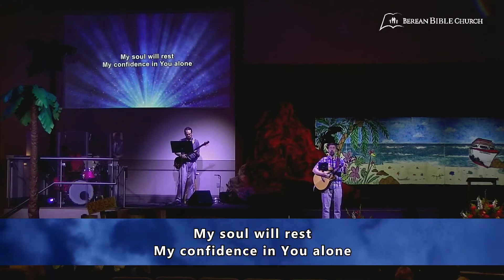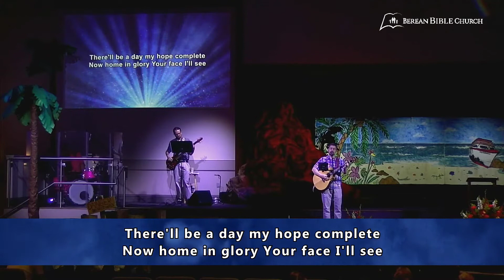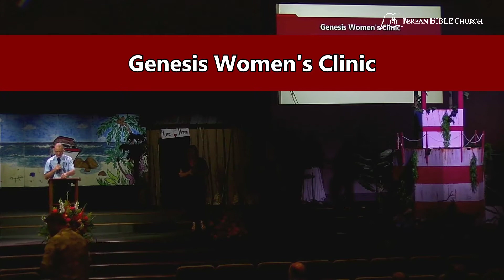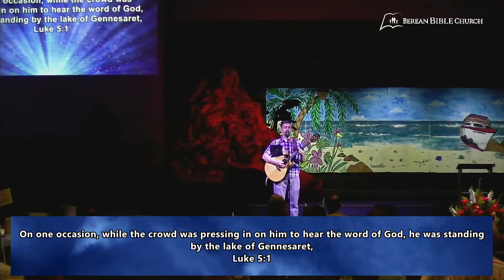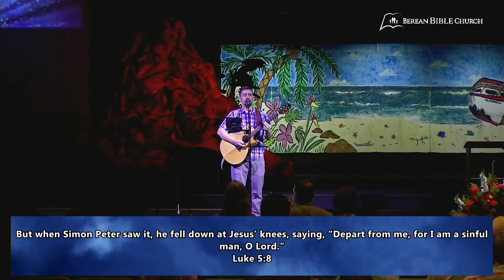Berean Bible Church - Sunday Morning - 7/19/2020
Hope Has a Name
Alleluia! Sing to Jesus
His Mercy is More
Blessed Assurance
Come People of the Risen King
Message: Call to Witness: Luke 5:1-11